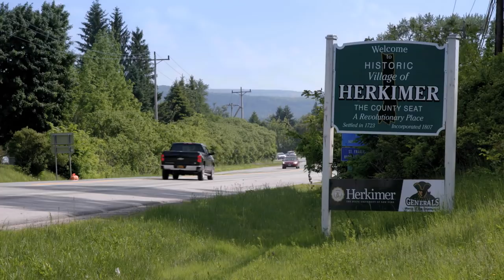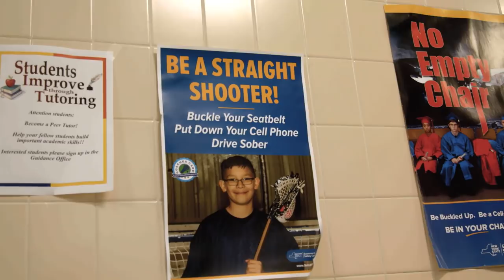Hearts Behind the Badge: Herkimer, NY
Deputy Stephanie Lawson has been a part of the Herkimer, NY community for her entire life. After losing a classmate to drunk driving when she was in school, she decided to dedicate her life to educating teens on the dangers of drunk driving and preventing these tragedies from happening in the future. Visit nhtsa.gov/hearts to learn more about the Hearts Behind the Badge.